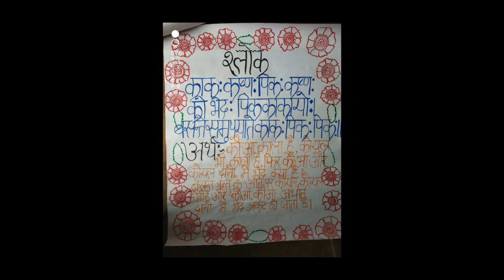D.EL.ED ke chart first semester || Part-2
D.EL.ED ke chart first semester

Video topic
All charts related to d.el.ed first semester including all subjects